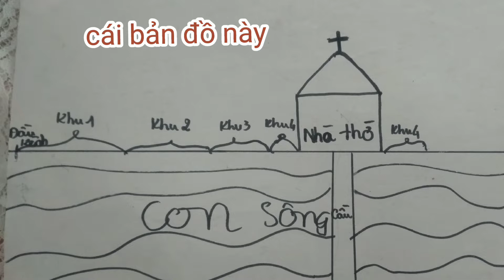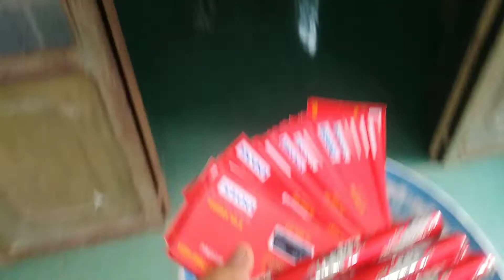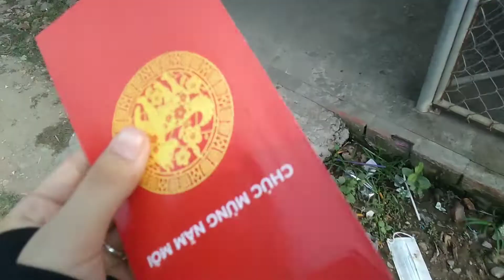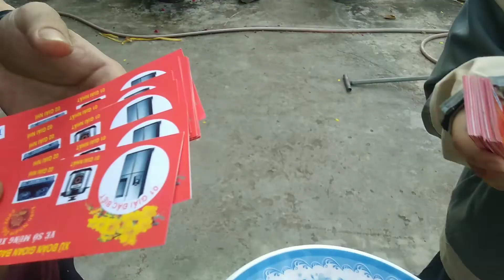Phần 1 | Lân đoàn phiêu lưu ký (28 tết) | ft. Xứ đoàn Gioan Baotixita Thái Hoà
Truyền thống múa lân, chúc tết, vui xuân ở giáo xứ mình năm nào cũng vui như vậy. Các trưởng và giáo lý viên của đoàn cứ thế mà hết mình. Năm nay( 28 tết, ngày 30/1/2022) mình được dịp ghi lại cho mọi người xem, mong mọi sẽ thích và ủng hộ cho những khoảnh khắc kỉ niệm này.

00:00 Intro
00:56 Chuẩn bị & tập trung
01:04 Chúc tết cha & các dì (ma-sơ)
02:36 Kế hoạch & chuẩn bị cho hôm nay
02:53 Việc của người ở nhóm 1 khác ở nhóm 2
03:09 Lộc Thánh là gì???
04:03 Khẩn trương để ăn tết
04:20 Sung quỹ & đi tiếp
04:47 Được đón tiếp hay không???
05:20 Việc để vui xuân
05:57 "Đan" chiếu mới
06:26 The end